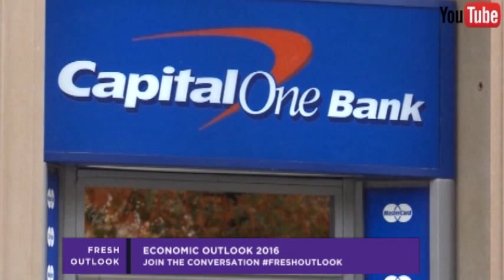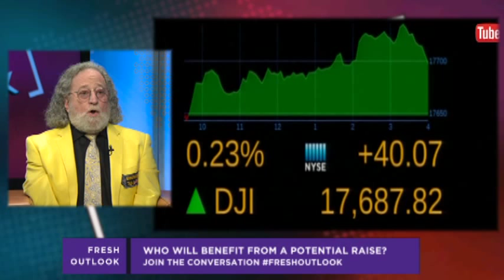Economy 2016: A look Into The Future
Join this weekends host Frank Cipolla as he and guest panelist discuss the potential FED interest rate raise and what this could mean for all involved.

-Frank Cipolla
-Lew Weiss
-Jim McCarthy
-Albert Goldson